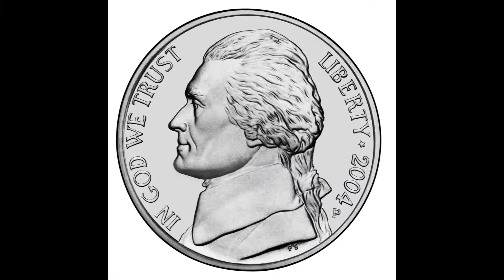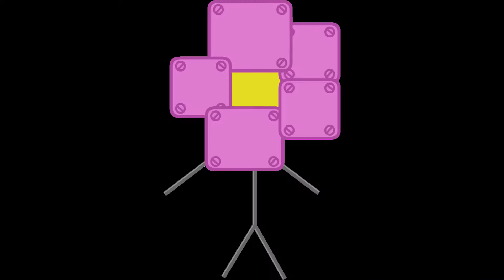If BFDI Debut contestants Where google images